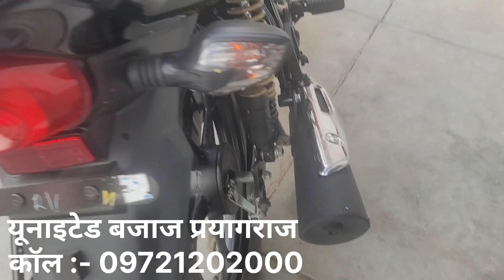All new Bajaj platina 110 comfortec ❤️ Best bike 2024 | Bajaj Platina specification Review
best commuter bike in the segment

 under 1 lakh bike